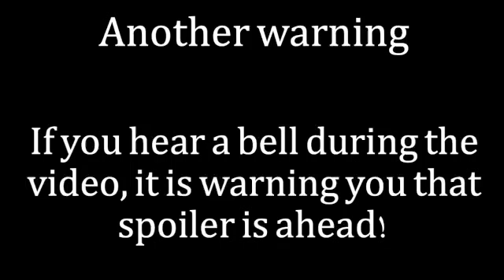The Truth And Other Lies Review with SPOILERS!!! (3rd part) Ch 8-16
The Truth and Other Lies

This part will be covering Chapter 8-16. If you liked this please check other book reviews and summaries on this novel.